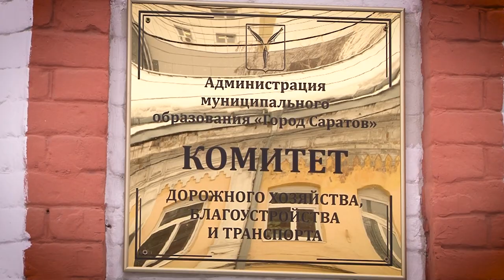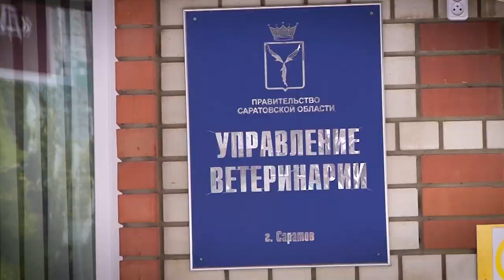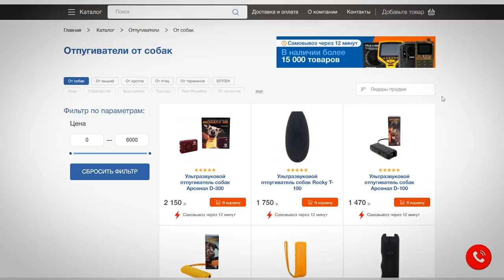Саратов под властью бездомных собак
С начала года саратовцы подали свыше 400 заявок на отлов бездомных собак. Такие цифры ИА "Взгляд-инфо" озвучил председатель комитета дорожного хозяйства, благоустройства и транспорта Александр Гусев.

По его словам, сейчас решением проблемы безнадзорных животных в городе занимаются две организации - "Верный друг" и  "Зооцентр". Из бюджета им выделено 2,5 млн рублей. На эти средства они должны отловить 386 особей.